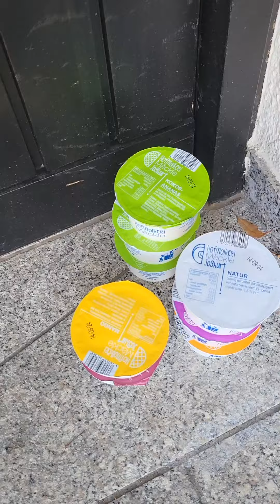kurze Runde bei 31°C am 30.8.24 um 17.30 Uhr. Dona sucht Schatten.